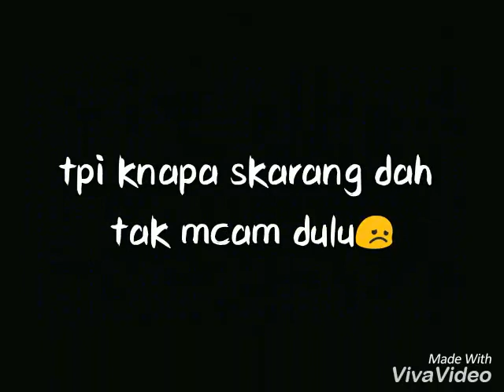Ayat Jiwang & Sedih